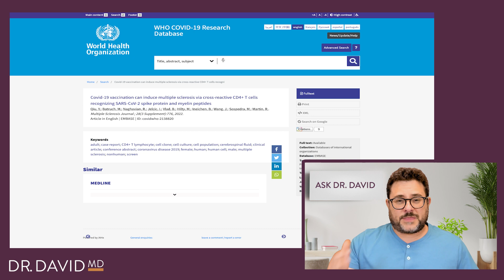Can the COVID Vax Induce Multiple Sclerosis? | Ask Dr. David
Reports are appearing on social media that the World Health Organization put out a release about a possible causal relationship between COVID-19 mRNA vaccines and Multiple Sclerosis. But it was not a report from the World Health Organization, so this is misinformation. Let's talk about it!

Dr. David is an independent thinker who draws from more than 25 years of clinical experience. He relies on a broad range of evidence-based information to provide his best possible guidance. Dr. David's thoughts and opinions may shift as the data evolves. Information he shares with the public is not intended as a substitute for professional medical advice, diagnosis, or treatment. All content is informative and does not replace the need for consultation with qualified health professionals.